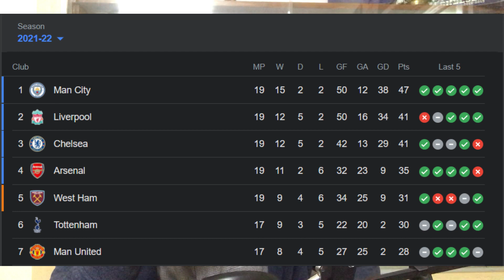Leicester 1-0 Liverpool || Is the Premier League title race over?! || Thoughts and reaction in Hindi